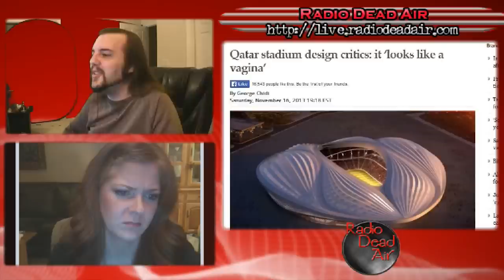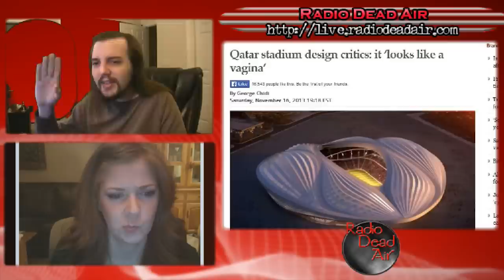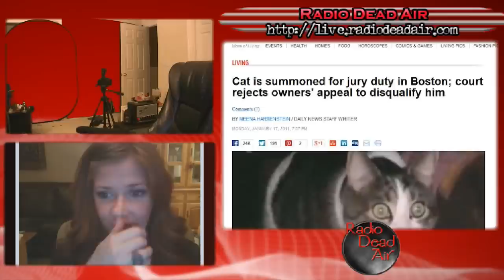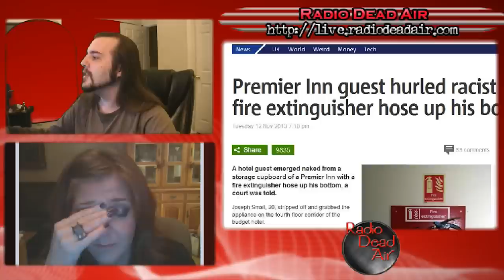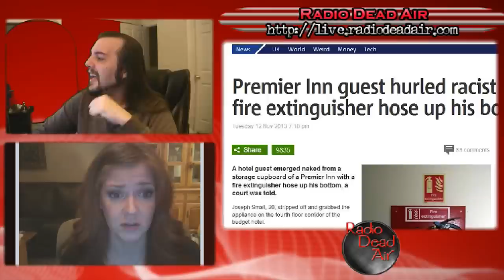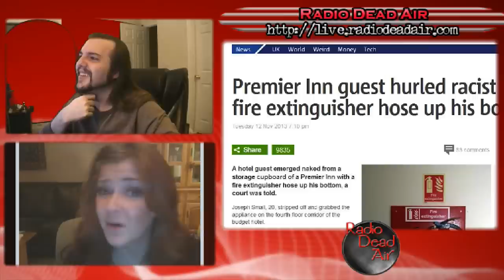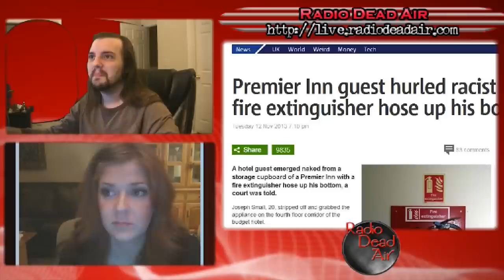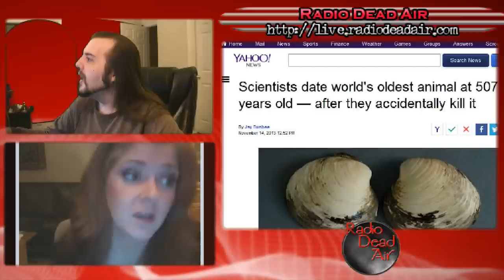WTFIWWY Live – Twelve Angry Kitties – 11/18/13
This week: gender equality in architecture, a bizarre lesson in fire safety, and the KKK learn a new word: "demographics."